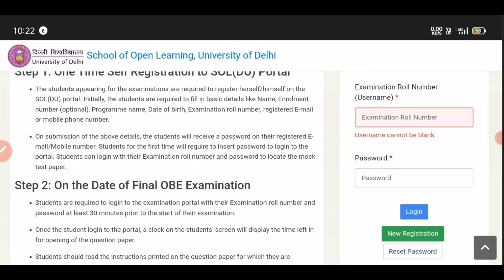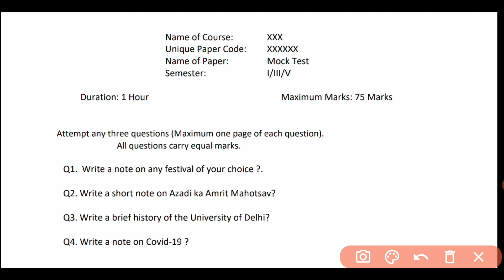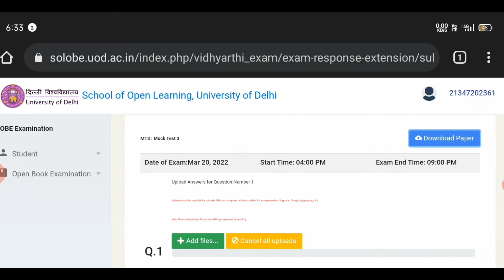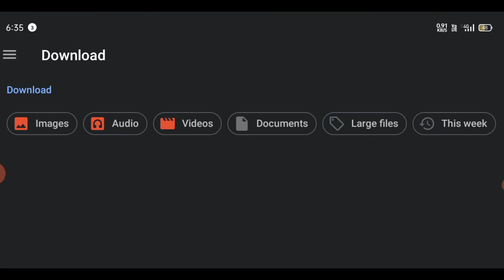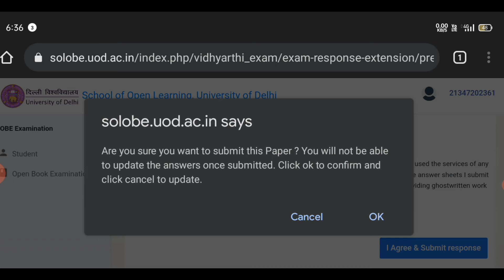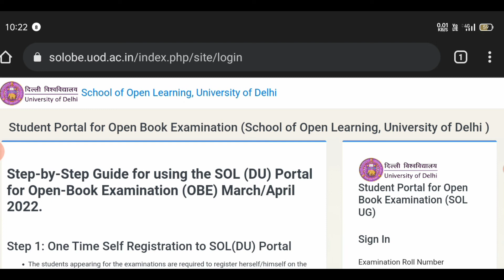All 1st Semester Students LIVE DEMO For OBE Exam l How To Download question paper & Upload answersh.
all 1st semester student of Delhi University live demo for obe exam how to download question paper and how to upload...

hello everyone...

dosto is video main aapko live demo karke bataya gaya hai ki aap kis Tarah se Apne OBIEE exam ko de sakte hain kis Tarah se aapko Apne question paper Ko download karna hai aur kis Tarah se aapko Apne answer sheet ko upload karna hai.

complete information aapko is video mein Di gai hai iske alava doston aapko OBE Exam se related kuchh instructions bhi diye gaye hain...